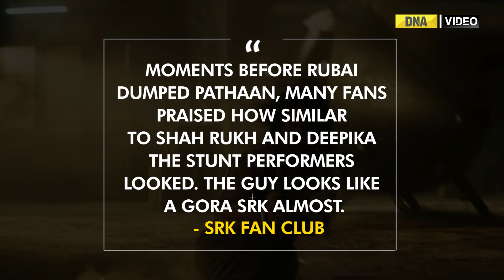Unseen pic of SRK, Deepika Padukone with stunt doubles from Pathaan doing rounds on internet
Unseen picture from the sets of Pathaan are doing rounds on internet. Photo seems to have been clicked while the actors and the stunt performers shot the aerial action sequence that had the two lead characters dangling from helicopters